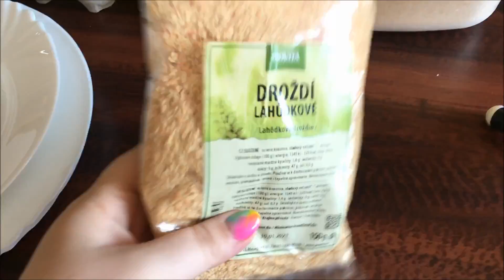Líná neděle | MamaVlog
Ahoj všichni,
dnešní neděle byla vcelku líná a taková nudná, ale i tak jsem se rozhodla natáčet.

Na webu nakupujete ihned o 20% marže levněji, nezapomeňte na moje heslo 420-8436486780.

Produkty označené * jsem dostala v rámci spolupráce, což znamená, že mi firma zaslala produkt/y, abych je ukázala ve videu.
Nespolupracuji s firmami a eshopy, které po mně chtějí pouze pozitivní recenze.